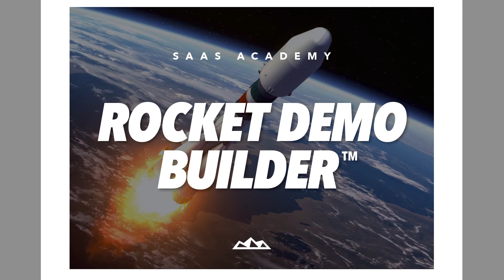How to Sell More Product Demos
Looking to train your salespeople and increase win rates on your demos? In this video, I'm going to share with you the 5 core decisions that your prospects make before buying your product.

DOWNLOAD: The Rocket Demo Builder™ - Never give a boring software demo again and close up to TWICE as many deals by this time next week